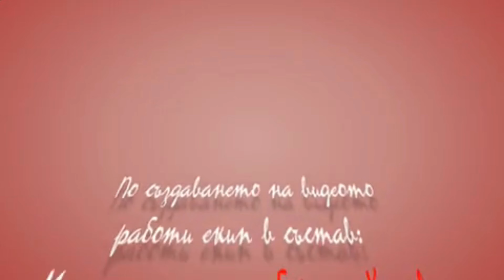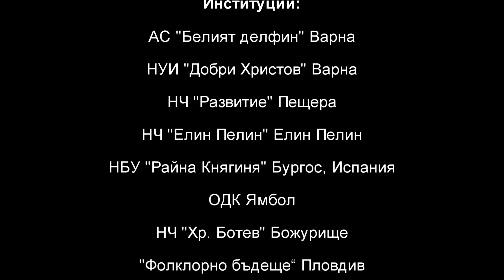Гала концерт Добре дошла пролет 2024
Гала концерт на IV Пролетен фестивал на всички изкуства "Добре дошла, Пролет!" 2024 година.
Очакваме ви догодина отново.